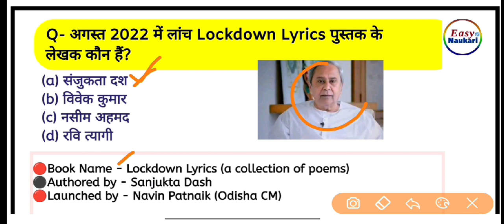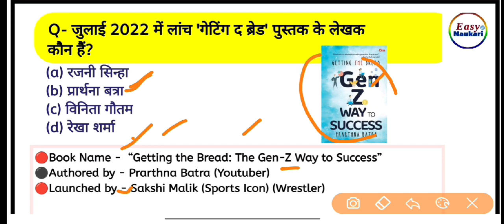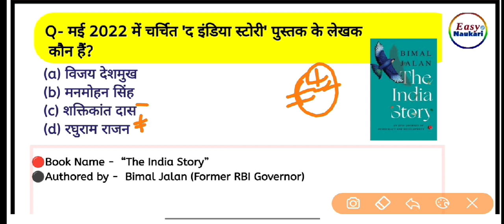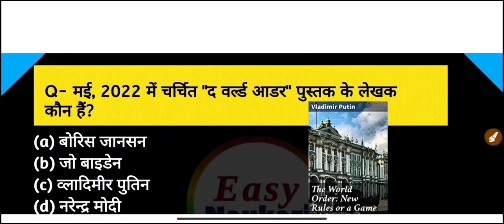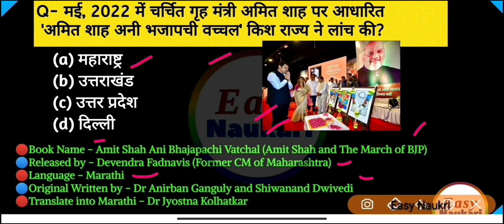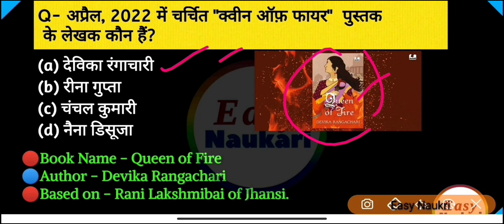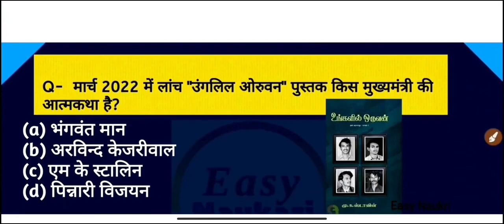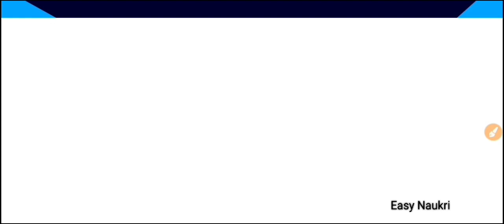महत्वपूर्ण पुस्तकें 2022 | Imp Books and Authors 2022 | Pustak aur Lekhak 2022 |Current Affairs 2022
List of Important Books Released in 2022
Books and Authors 2022: Latest Updates
books and authors 2022
imp books and authors 2022
books and authors 2022 easy naukri
books and authors important questions
books and authors for competitive exams
2022 books and authors
पुस्तक और लेखक 2022
पुस्तक और लेखक 2022 ट्रिक
पुस्तकें और उनके लेखक 2022
महत्वपूर्ण पुस्तक और उनके लेखक
चर्चित पुस्तकें 2022
पुस्तक और लेखक 2022 ट्रिक से
प्रसिद्ध पुस्तकें और उनके लेखक
महत्वपूर्ण पुस्तकें 2022
books and authors 2022 current affairs
पुस्तक व लेखक 2022
पुस्तक और लेखक
2022 pustak aur lekhak
pustak aur lekhak 2022
pustak aur lekhak trick se
prasidh pustak aur lekhak
pustak aur unke lekhak 2022
2022 pustak aur lekhak